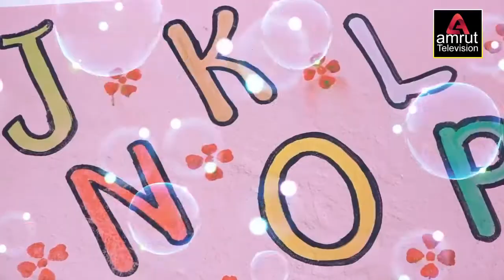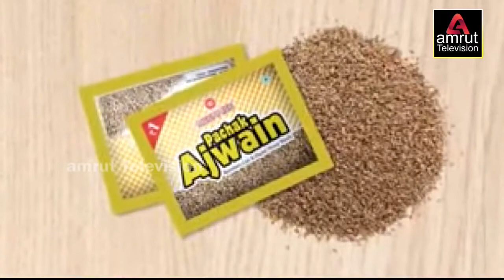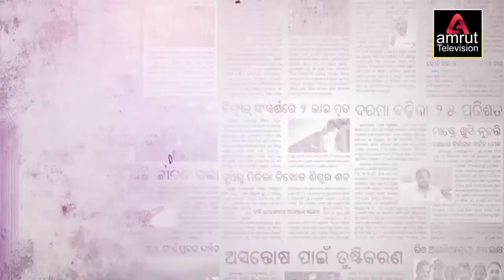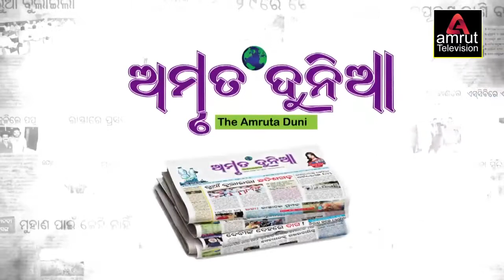Amruta News 11 05 21